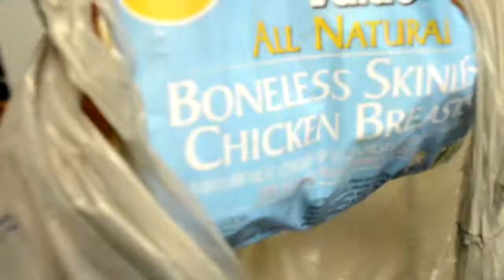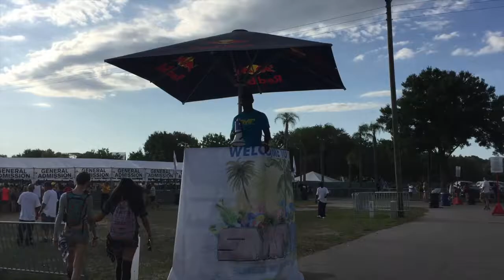SMF AFTERMOVIE 2016